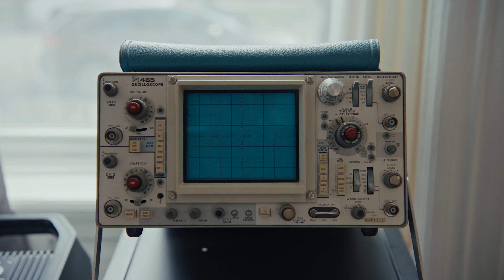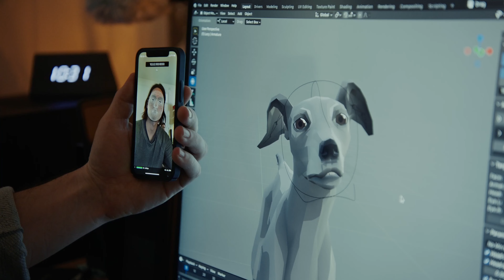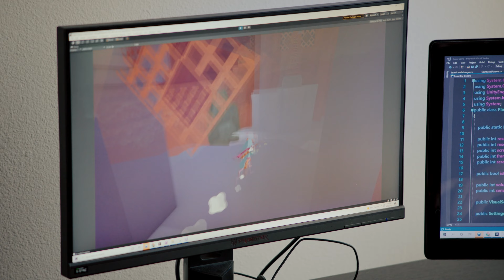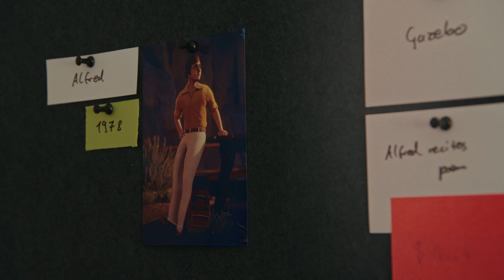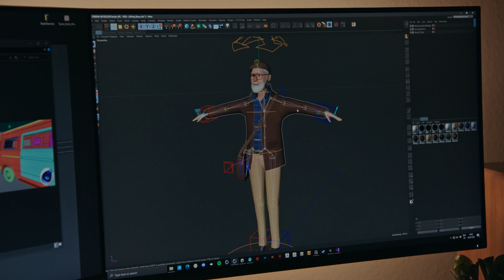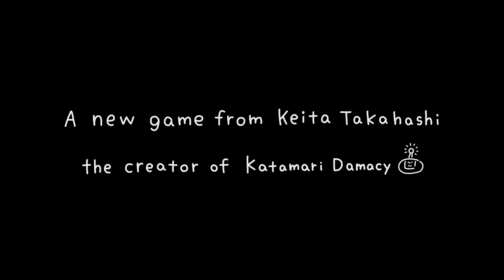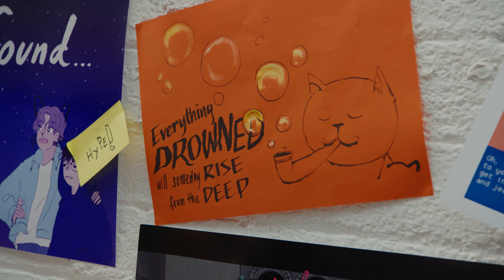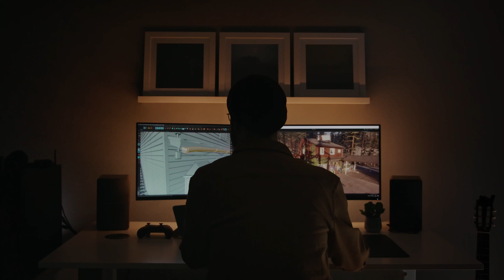ANNAPURNA INTERACTIVE SHOWCASE 2022 | 4K Captioned Version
It's the second annual Annapurna Interactive Showcase! Tune in for approximately 25 minutes of game updates, new reveals, and partnership announcements. Originally aired July 28, 2022. Includes English captioning.

TITLES SHOWN ARE ESRB RATING PENDING TO MATURE. THIS LIVE STREAM MAY INCLUDE CONTENT INAPPROPRIATE FOR CHILDREN.